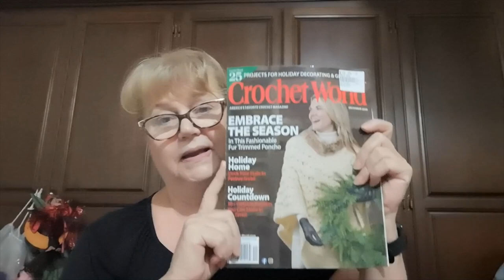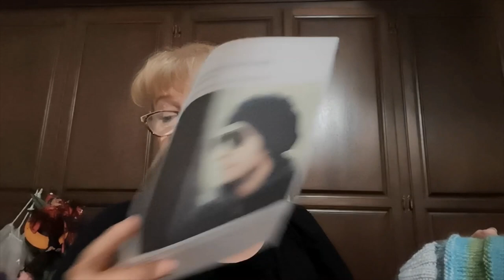yarnadventures...I Want to Break Free!!!!! ourgiftsoflove ami-along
Needing a break from Ground Hog Days with a Trip to Mareeba Markets and Lake Barrine.
Finished Objects and Movie " D '' Reveal.
Gift of Love PDF Pattern
Shout Out fundraiser for Sharon's Crochet Corner
Raffle Tickets $5 for 1 and 5 Tickets for $20 US

Snail Mail Contact
Judy@Witchpeace Craft
North Cairns
Qld 4870
Australia
yarnadventures ami-along#ourgiftsoflove